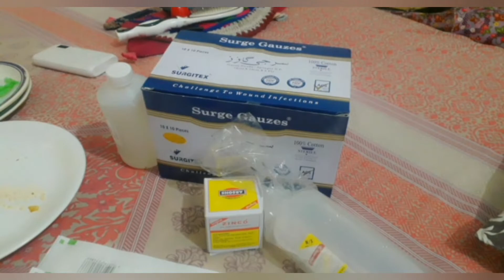Surgery hogai Alhamduliallah | Discharge from hospital | Now I am at home | vlog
hi guys it's a vlog on my surgery of knee, o was admit in hospital so it's a interesting vlog , so if you dont wana miss our all interesting videos you have to subscribe our channel

 iqra_ka_jahan
Link is also given below

Share our videos with your family and friends